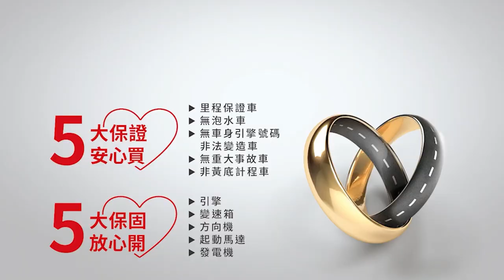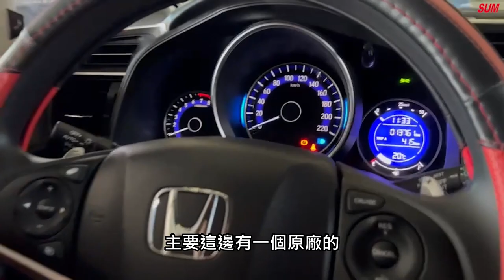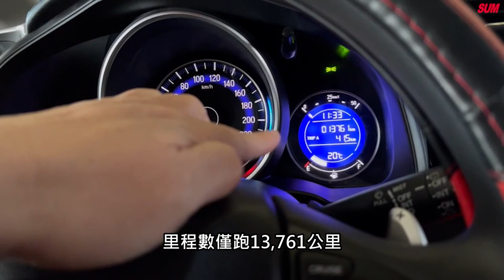【SUM中古車】HONDA FIT 2021 彰化縣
車商資訊：SUM永大汽車
聯絡人：現場人員
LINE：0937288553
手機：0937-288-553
車輛資訊：HONDA FIT 2021
車商地址：彰化縣花壇鄉中山路一段220號